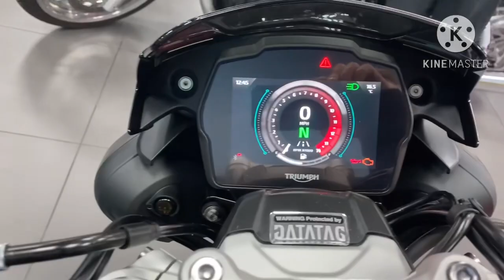Speed Triple 1200 RS